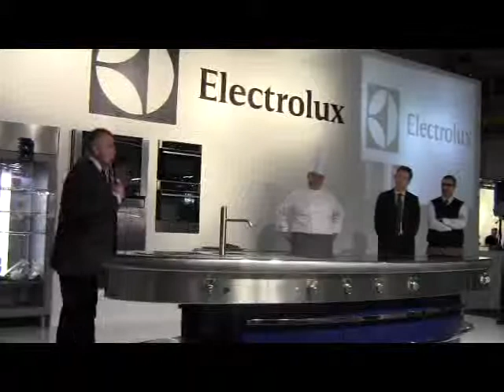il pesce crudo - parte 1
Il pesce crudo sicuro a cura di Fipe, Electrolux Professional e Mercato Ittico di Milano
Piatto: Pesce creduo
 Vino: PINOT GRIGIO - Bessich